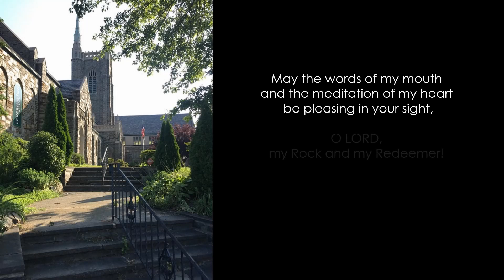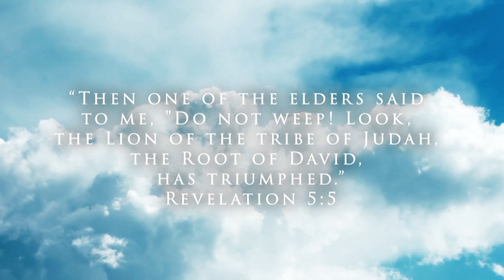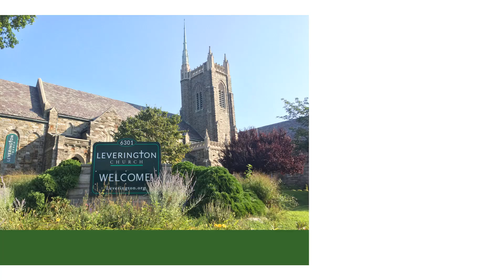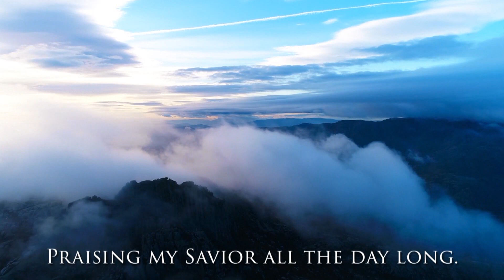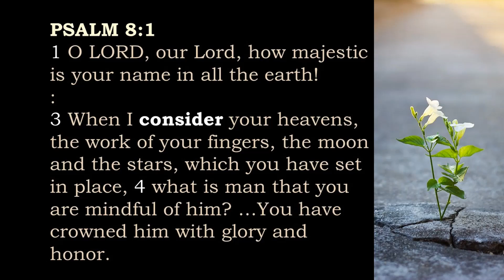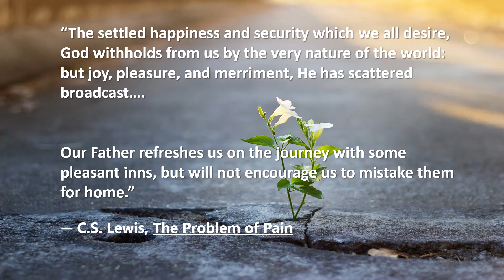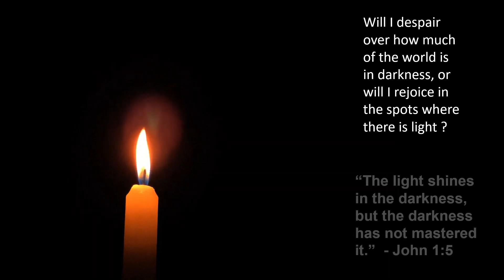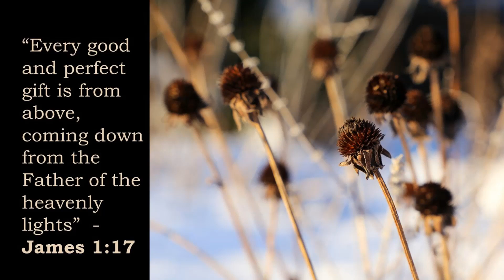Leverington . . H O U S E . . C H U R C H . . Worship ! . . 9/20/20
Join us for an interactive worship service that will give you oppurtunities to pray, sing, and dig into God's word with other folks around the region.  Today we do part 3 of a six part message series on how to build real hope into your life.  Today's message "Sunlight, Coffee, and Brown Eyed Susans" begins at 24:50
CCLI LICENCE #87675
CREDITS:
The following songs are available for sale at most major music sources:
From the Inside Out – Hillsong Worship
The Lion and the Lamb-  Leeland Mooring / Brian Mark
Blessed Assurance–    ‎Phoebe Palmer Knapp (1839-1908)
For The Beauty of the Earth - Folliott S. Pierpoint (1864)
Our Home– Bortex
Solsbury Hill– Peter Gabrie
On the Nature of Daylight (Entropy)– Max Richter

BOOK CREDIT:
“Hope Rising – How the science of hope can change your life” – Gwinn & Hellman